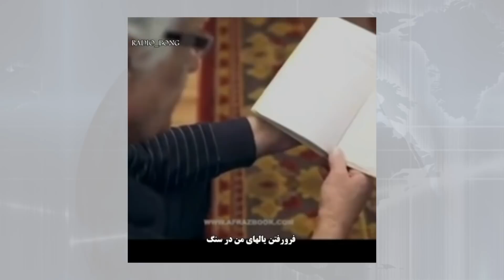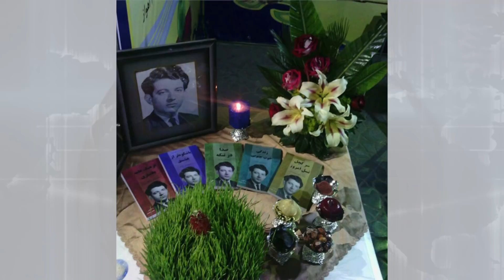تفسیر خبر چهارشنبه ۵ آبان - هوشنگ چالنگی: زندگی و شعر او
هوشنگ چالنگی: زندگی و شعر او

گفتگو با آقای آریا آریاپور (شاعر)

چهارشنبه ۵ آبان | ۲۰:۳۰ تهران | ایران فردا
بازپخش : ۵ صبح و ۱۳:۳۰